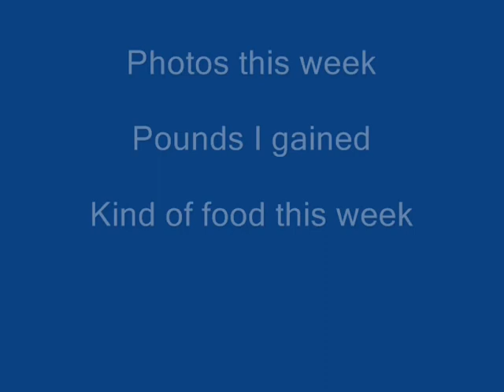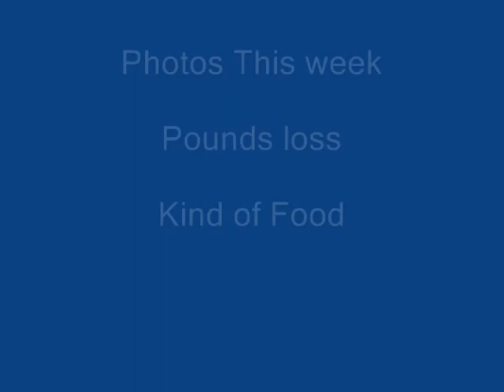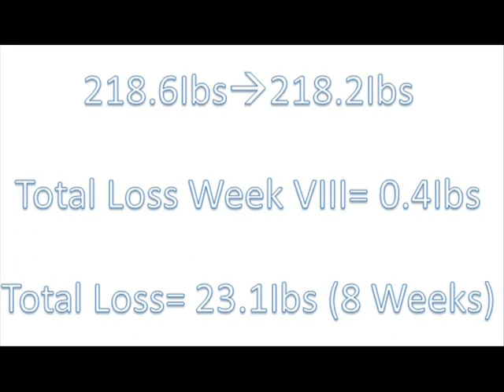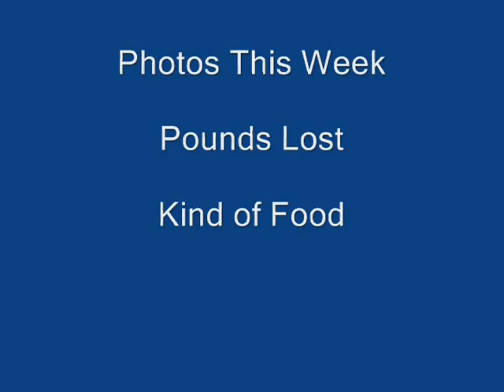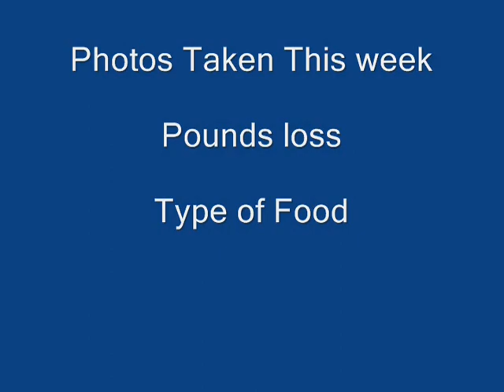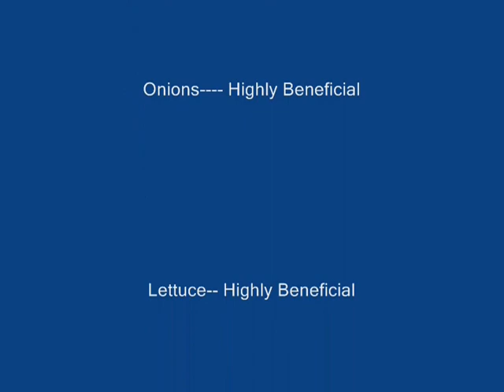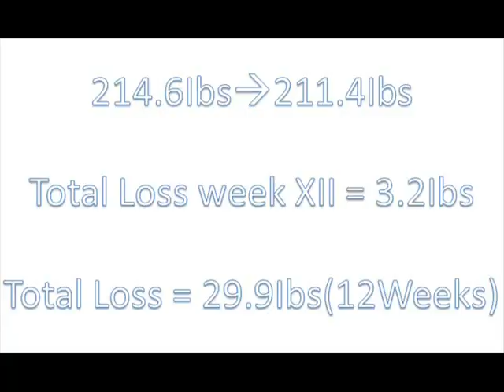19 Weeks Blood O Type Diet Experiment Part 2.wmv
This 19 weeks Experiment was conducted to check the validity of blood type diet.